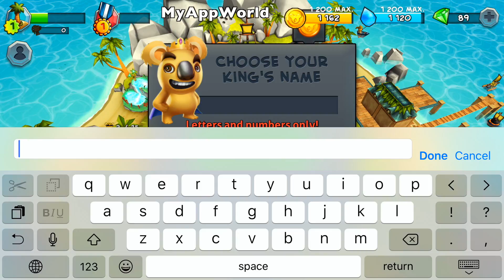Tropical Wars Gameplay HD 1080p 60fps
Tropical Wars is a free action-packed strategy game where you lead your pirate fleet to victory. Your koala tribe is under attack and needs your help. Are you ready for off-the-hook battles?

FEATURES
- Build your own pirate island into a perfect headquarters
- Assemble and upgrade powerful battle ships
- Battle against other players worldwide to become the best pirate
- Take full control of your fleet and outsmart your opponents
- Test your skills in head-to-head pirate battles
- Blast your cannons, cast vicious spells, destroy their battalion, and steal their gold
- Join a pirate guild with your friends and other players
- Explore the globe in a rich single player campaign
- Improve your island, ships, units, powers, and rule the sea!